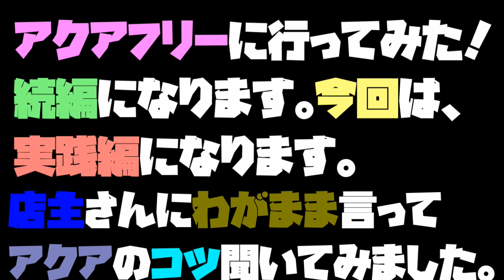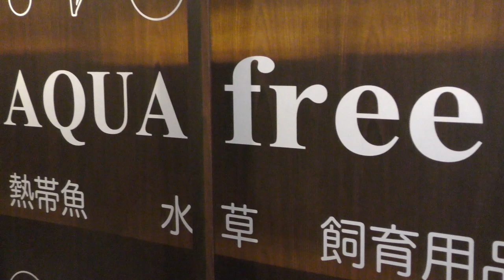【アクアリウム】アクアフリーに行ってみた（ADA特約店、後編）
おひさしぶりでーす！あかだまちゃんです！

今回の動画は、インスタグラムでお知り合いになった、東京は下丸子にあるアクアショップのアクアフリーさんに、アポあり突撃アクア散歩動画の後編になります。素人の私に、メンテナンスの簡単な方法や水草の植え方など必見です！！

是非、最後まで御覧になってくださいませ！！！

関連の動画も沢山ありますので、是非ご覧になって下さい！！